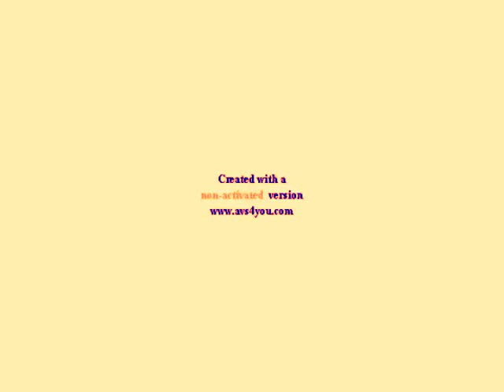Klaskyklaskyklaskyklasky Gummy Bear in Cross Processing G Major